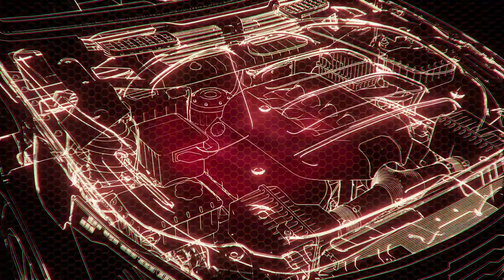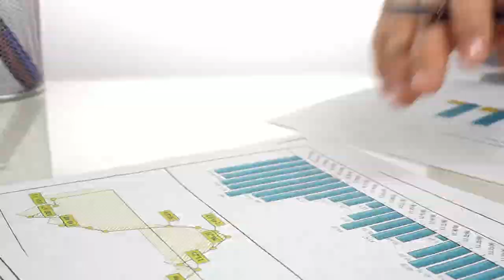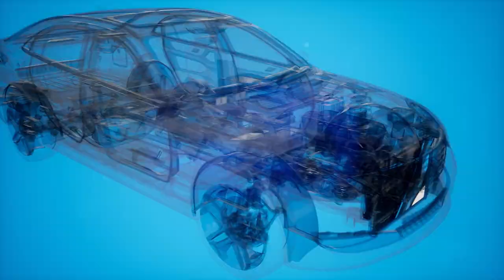Tập 1 | Manh Bảo Cuộc Sống Hệ Thống [ Thất Linh ] Audio | Chương 1 - 10 | Ngôn Tình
⭐ Quyền lợi: Yêu cầu làm Full bất kỳ bộ truyện nào:
Truyện: MANH BẢO CUỘC SỐNG HỆ THỐNG [ THẤT LINH ] Tập 1
Tác giả: Yên Mộng Hiên
Thể loại: Ngôn Tình, Khác
Identifier: 63f5be5aefbdcab7d15f8f15

Chi tiết các chương:
00:00:00 Chương 1 : Ba ba
00:14:55 Chương 2 : Nhiệm vụ
00:29:34 Chương 3 : Ca ca
00:43:54 Chương 4 : Bán "Thận "
00:58:50 Chương 5 : Bánh bao
01:13:49 Chương 6 : Tỉnh lại
01:28:28 Chương 7 : Lừa bán
01:42:46 Chương 8 : Trảo ngư
01:56:39 Chương 9 : Chùy tử
02:12:16 Chương 10 : Báo cáo

Any copyright complaints or suggestions please contact admin